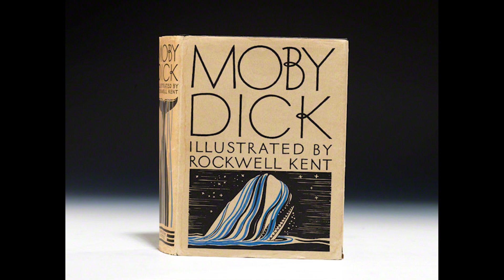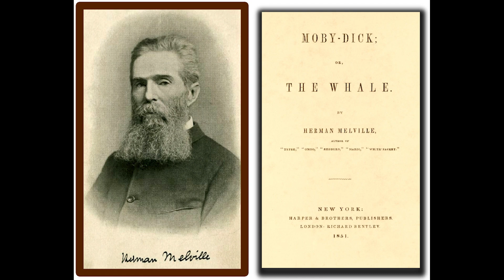Pursuit of the White Whale A Summary of Herman Melville's Moby Dick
Title: Pursuit of the White Whale: A Summary of Herman Melville's "Moby-Dick"

Herman Melville's "Moby-Dick" is an epic tale that follows the obsessive quest of Captain Ahab for revenge against the elusive white whale, Moby Dick. The story is narrated by Ishmael, a young sailor who joins the crew of the whaling ship Pequod, captained by the enigmatic and vengeful Ahab.

As the Pequod sets sail from Nantucket, Ishmael becomes acquainted with the diverse crew and their unique personalities, including the mysterious harpooner Queequeg and the wise first mate Starbuck. However, it soon becomes evident that Ahab's sole purpose for the voyage is to seek out Moby Dick, the whale that maimed him in a previous encounter.

Driven by his thirst for revenge, Ahab leads the crew on a perilous journey across the seas, encountering various challenges and dangers along the way. Despite warnings from his crew, Ahab remains undeterred in his pursuit of the white whale, becoming increasingly consumed by his obsession.

As the Pequod approaches Moby Dick, tensions rise, culminating in a dramatic final confrontation between Ahab and the whale. In a harrowing battle, Moby Dick ultimately destroys the Pequod, sinking the ship and claiming the lives of most of its crew, including Ahab himself.

Surviving the ordeal, Ishmael is left adrift at sea, the sole survivor of the tragic voyage. Through Ishmael's reflections, Melville explores themes of obsession, fate, and the complex relationship between humanity and the natural world in "Moby-Dick," leaving readers with a profound and enduring meditation on the human condition.